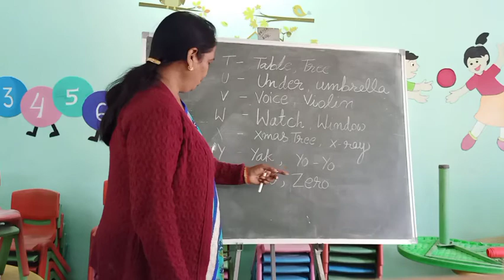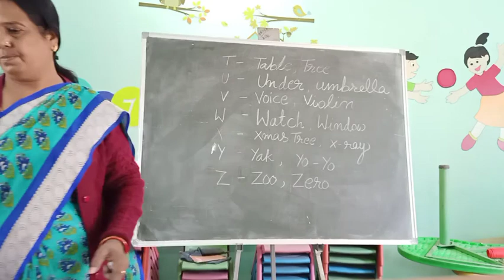Class K .G 2,Subject English, by Vidya Sharma LFACHIRIMIRI